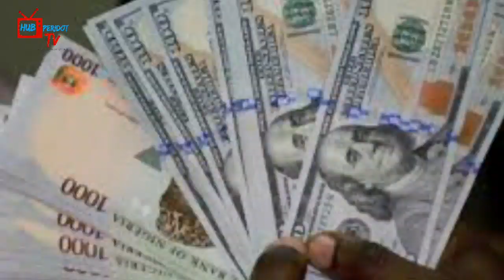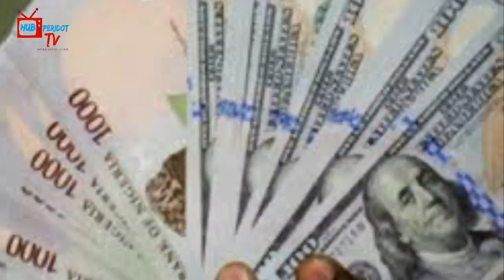SEE TR!CK USED BY EX-ABIA GOVERNOR,THEODORE ORJI &SON T0 ST€AL BILL!ONS EVERY MONTH F0R 8 YEARS